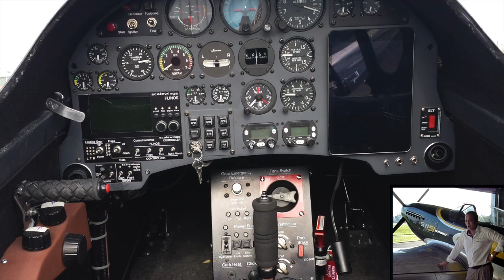Flight tests of the FK51 / SW51 Mustang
Die Flugerprobung wurde gestartet!
Der sehr erfahrene Testpilot Cpt. Thomas Kreimeier war von den ersten Erfahrungen mit der Mustang sichtlich begeistert. Er lobte das gute Ansprechen auf die Rudereingaben, die stabile Fluglage sowie die unkritischen Landeeigenschaften dér Mustang , die nun als Serienflugzeug die neue Typenbezeichnung SW51 erhalten hat.